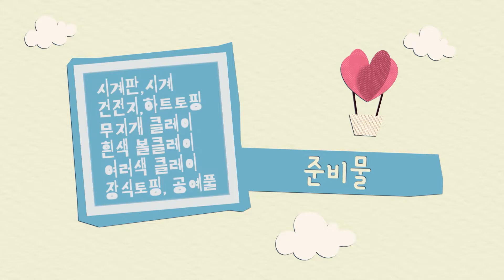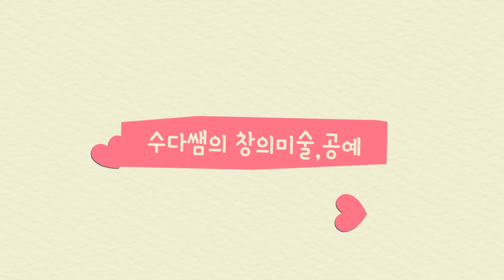창의미술, 공예 수업 10회차 (라인클레이로 시계만들기)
탈북학생들을 위한 온라인 창의미술, 공예 수업 10회차 입니다.

코로나 바이러스로 인해 대면 수업이 어려운 학생들을 위해 가정과 센터에서 온라인으로 참여할 수 있는 수업을 제공하고 있습니다.

준비물
 - 시계판
 - 시계
 - 건전지
 - 하트토핑
 - 무지개 클레이
 - 흰색 볼 클레이
 - 여러색 클레이
 - 장식토핑, 공예풀

후원안내:
후원금은 탈북학생들이 플라워아트, 공예, 미술, 그리고 영어를 포함한 여러수업을 계속 진행할 수 있도록 교육지원 사업비로 사용됩니다. 영상 제작과 준비물 제공 등 여러분들의 후원금이 탈북학생들의 교육에 버팀목이 됩니다.

This is the online art & craft class for the North Korean defector students. Due to the current outbreak of COVID-19, our team is offering classes in online to allow the students to participate in the classes at their home or the center.

The donations will be used for our education program operating expenses, which helps North Korean defector students take after-school classes across subject areas like English, flower, arts and crafts. Your donation will help us improve the classes and the resources for the kids. Your donation will be of great support for our team to continue our education program, which includes producing videos to substitute as online classes and sending class materials, all for the North Korean defector students!